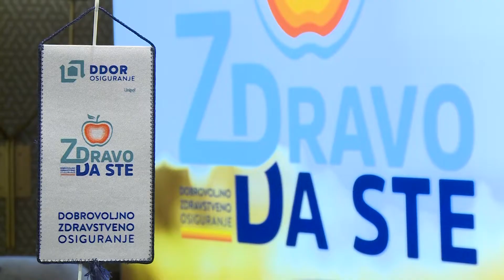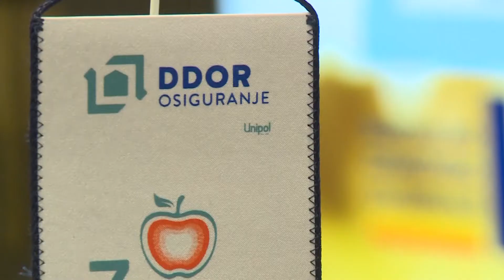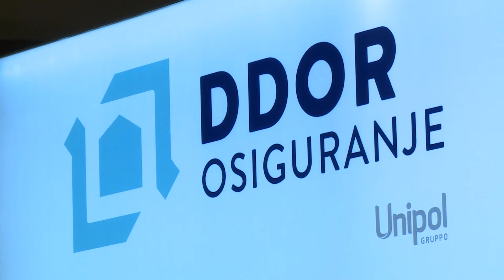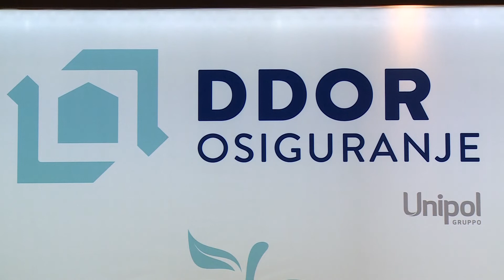DDOR panel „BUDUĆNOST ZDRAVSTVENOG OSIGURANJA U SRBIJI“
DDOR osiguranje je organizovalo izuzetno posećen i medijski propraćen panel o temi „BUDUĆNOST ZDRAVSTVENOG OSIGURANJA U SRBIJI“ (20. jun 2019, Hotel Metropol Palace, Beograd). Ovom prilikom promovisalo je i svoje dobrovoljno zdravstveno osiguranje, čiji slogan  sadrži najlepšu i najvredniju želju koju možemo da uputimo jedni drugima  “ZDRAVO DA STE”.
Učesnici su, uz domaćina, predsednika IO DDOR osiguranja Dr Giorgia Marchegiani-a, bili brojni respektabilni stručnjaci iz ove oblasti, a posebna nam je čast bilo učešće eksperta za zdravstveno osiguranje – Dr Fiammetta Fabris, osnivača i predsednice kompanije UniSalute, koja je vodeći osiguravač u oblasti zdravstvenog osiguranja u Italiji i uslužuje više od 7 miliona klijenata.